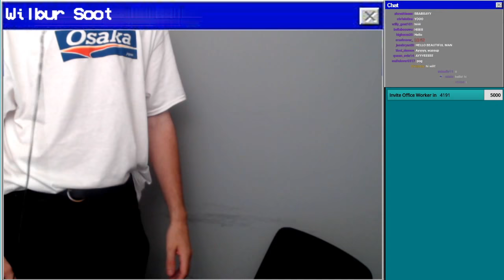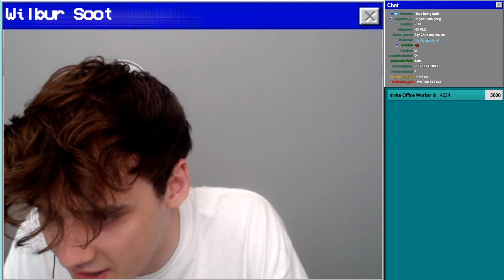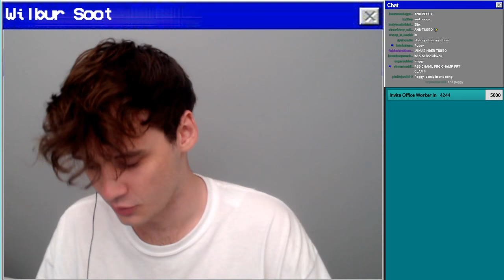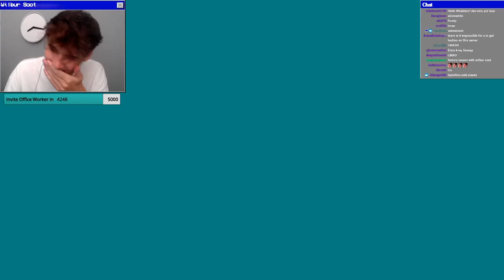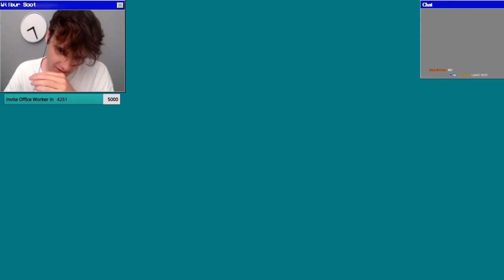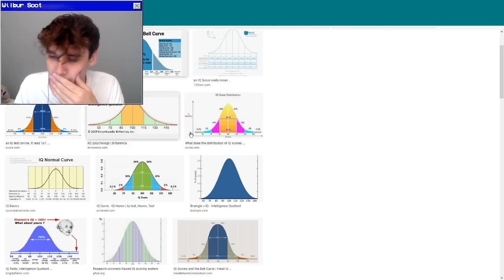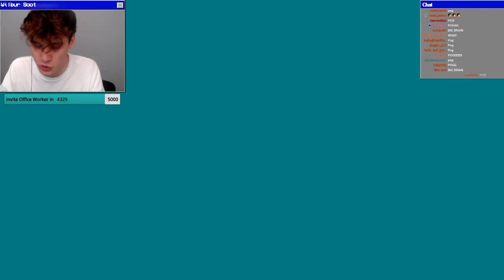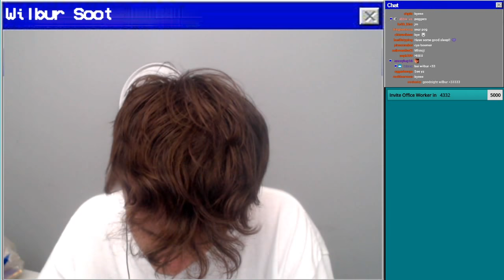Wilbur Soot VOD (August 9th) - [DREAM SMP] L'Manberg Needs Tourism